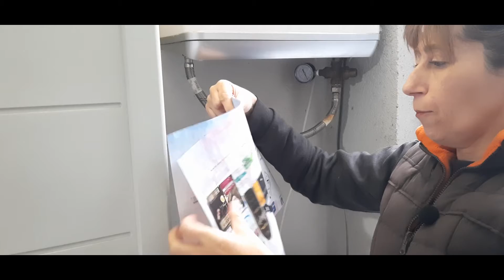Aislar tuberías para evitar que se congelen. Dos maneras diferentes. DYD